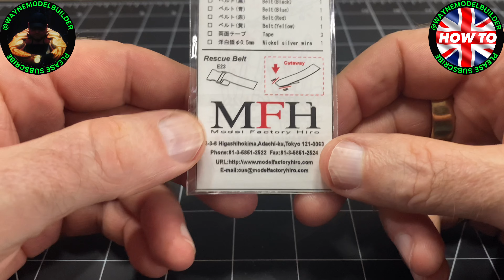HIROBOY MFH FLEXIBLE SEATBELTS 1/20